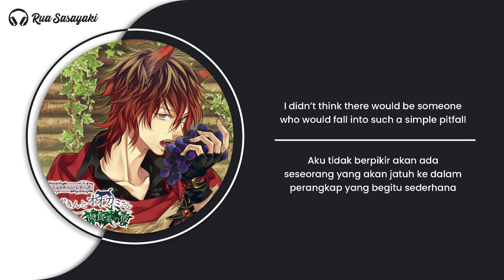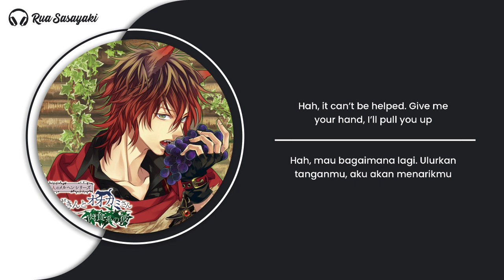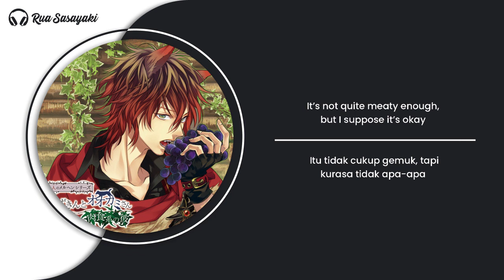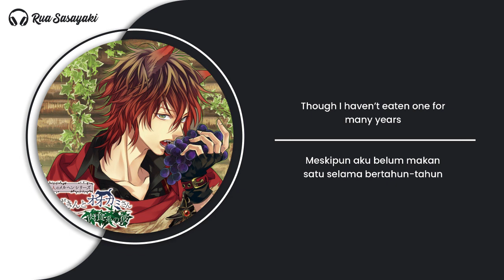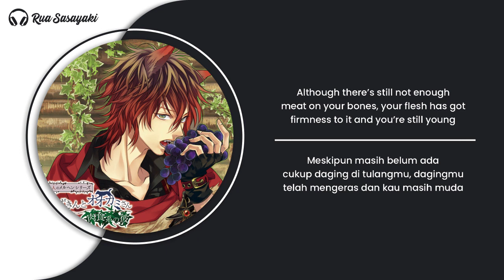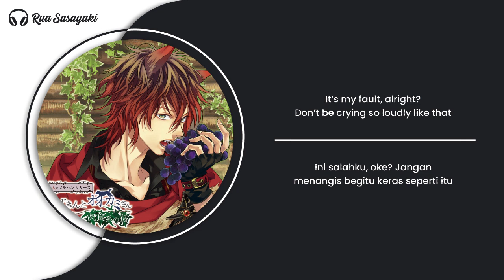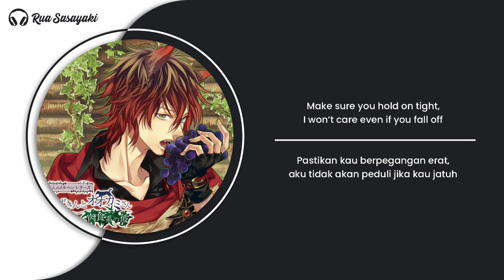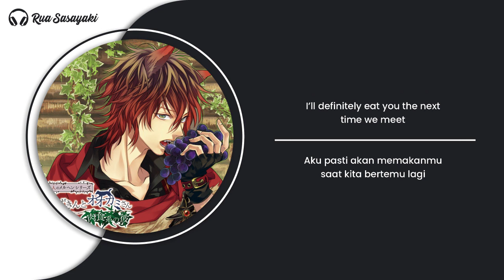【Otona no Meruhen】Vol 1 Akazukin to Ookami-san | 1/6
Full volume Otona no Meruhen available on Trakteer for free~

Otona no Meruhen Series Akazukin to Ookami-san~Nikushokukei no Kare~
Character Voice (CV) : Sugiyama Noriaki
Release date : March 18, 2015
I can't guarantee the complete accuracy of this translation